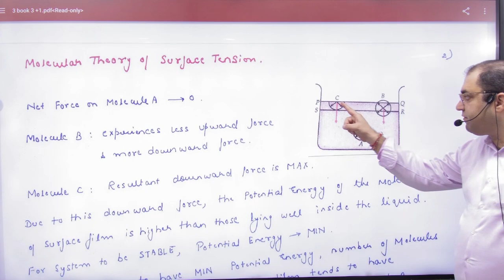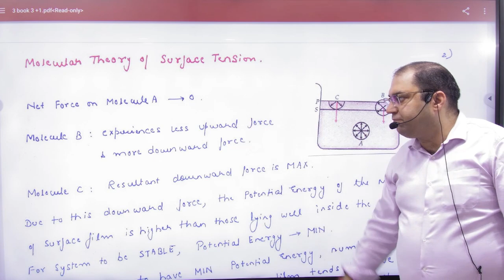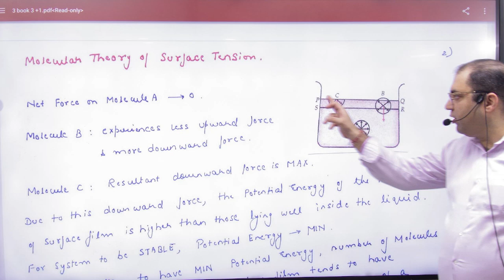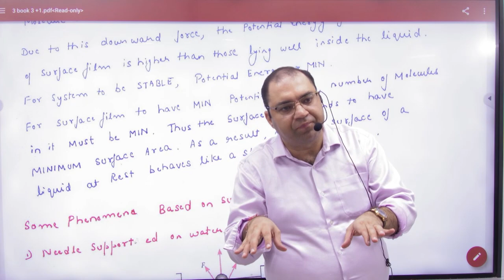4 Molecular theory surface tension